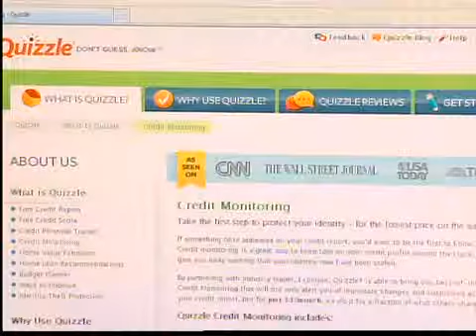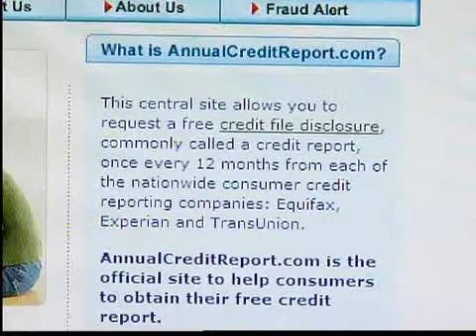Knowing your credit score and how to improve it